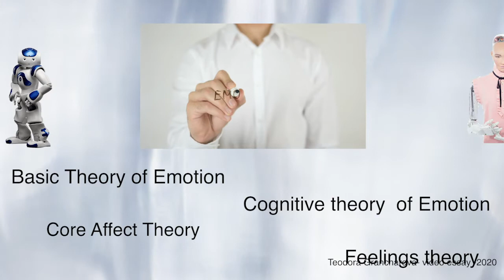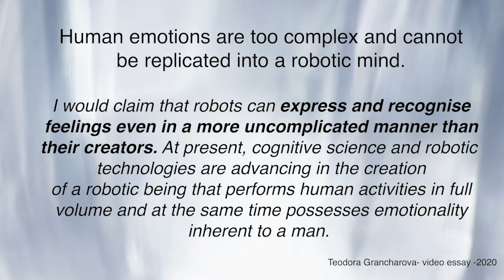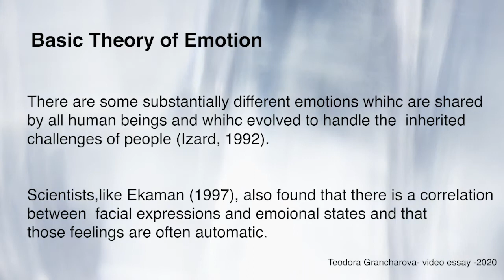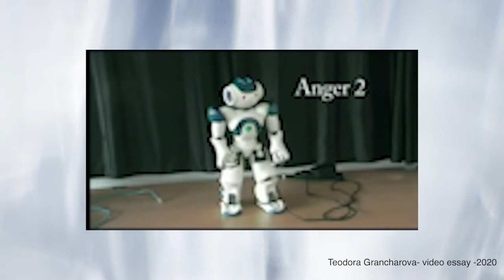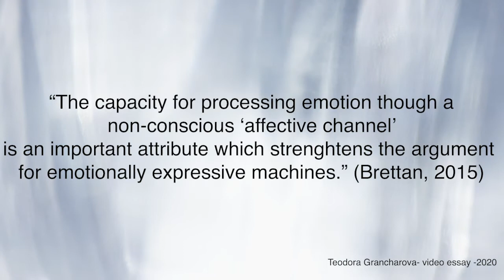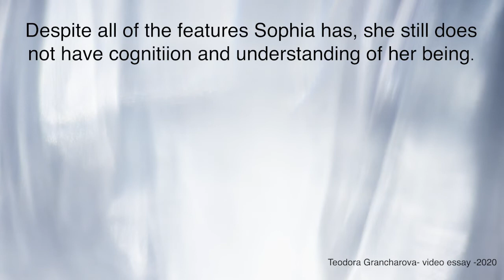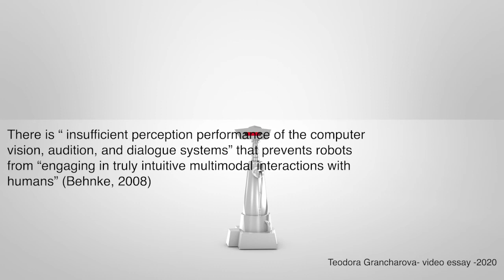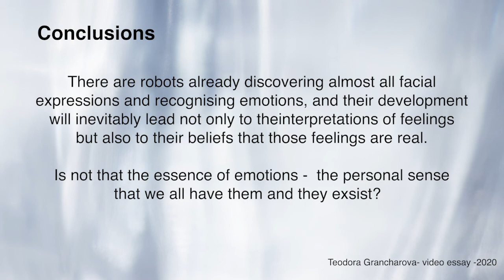Should Robots Have Emotions? An exploration of current robotic technologies and emotion theory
This video essay looks at the connection between robots and emotions. Despite the talk about how artificial intelligence increasingly emulates the human brain, a still hotly debated question is whether robots can
experience and express human emotion. If there currently exist robots with linguistic and logical intelligence, is a robot with artificial emotional intelligence now possible? This essay examines a number of current examples that suggest that cognitive science and robotic technologies are advancing towards the creation of a robotic being that possesses human emotional capabilities.